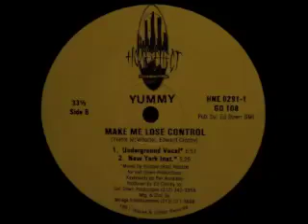Yummy - Make Me Lose Control (New York Inst.)